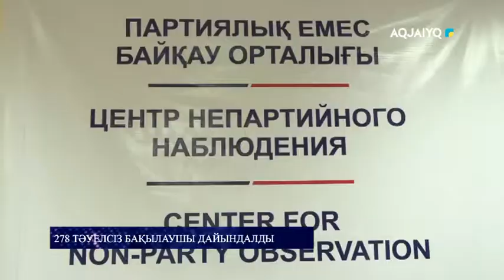278 тәуелсіз бақылаушы дайындалды